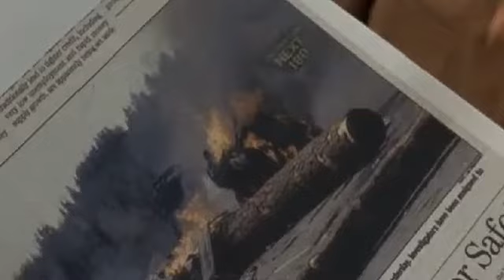Final Destination Tetrology-Buried Myself Alive-Fan MV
Song-Buried Myself Alive
Artist-The Used
Movies-Final Destination-Final Destination 2-Final Destination 3-Final Destination 5